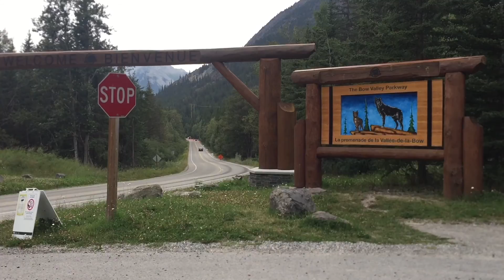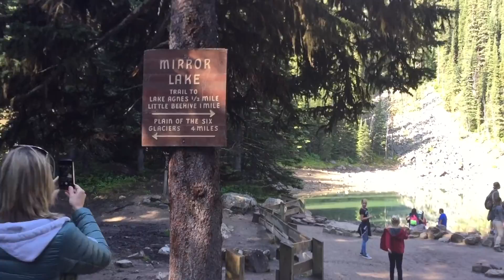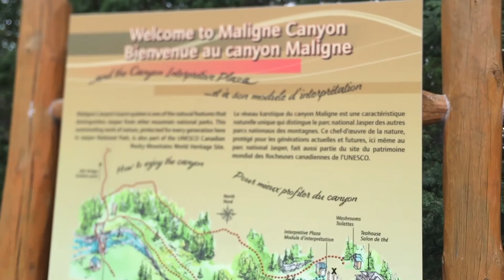2016 Canada (1)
Banff, Jasper & Valemount